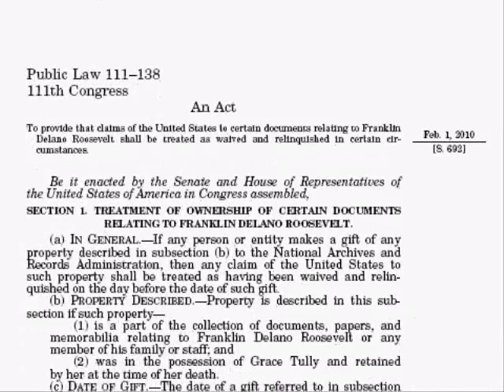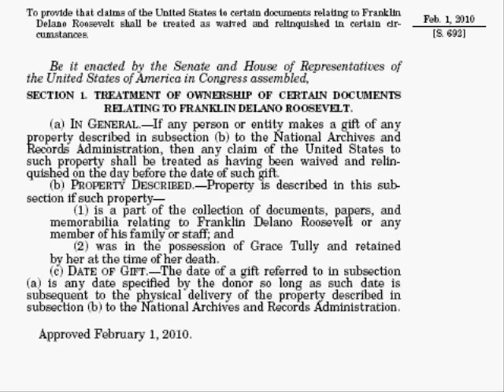US Public Law 111-138 Franklin Delano Roosevelt Documents!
We proclaim the laws that are news to you!
US Public Law 111-138
An Act:  To provide that claims of the United States to certain documents relating to Franklin Delano Roosevelt shall be treated as waived and relinquished in certain circumstances.
Produced by Jason Geffert.